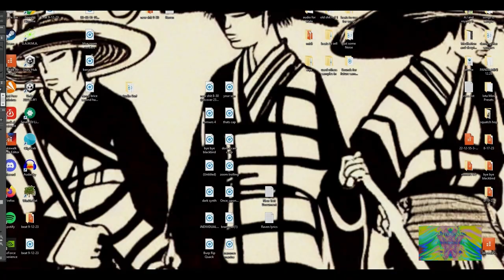(Free) Trippy, lo-fi, Boom bap, type beat.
Your free to use this beat in anything whether for fun or for money. just use a plug-in or website to rip it off of YouTube there's no download link.